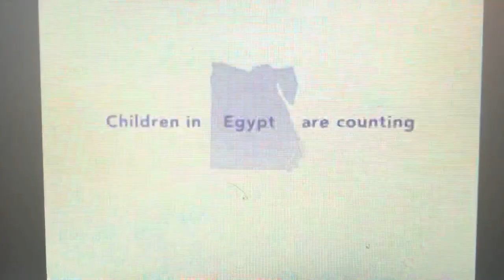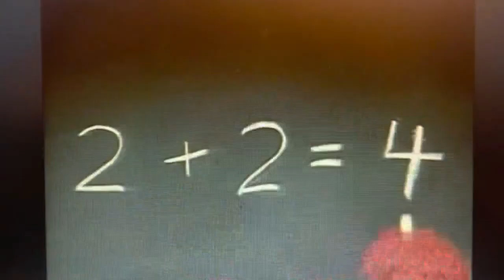Opening to Elmo's World All Heaven The Small Skin Toad 2012 FAN DVD